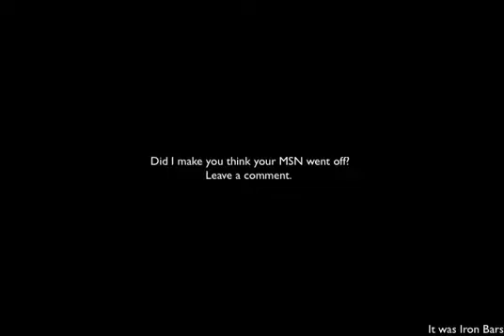Let's Play MC Alpha! Part-3 Mysterious Object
I find an object that I have no clue what it is. The cause of another new texture pack.